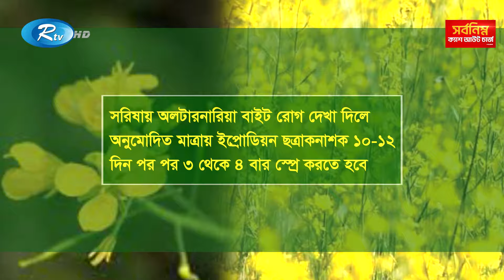শৈত্যপ্রবাহে বিপাকে পড়েছে কৃষকরা যা বলছেন গবেষকরা | Cold Weather | Farmers | Rtv News